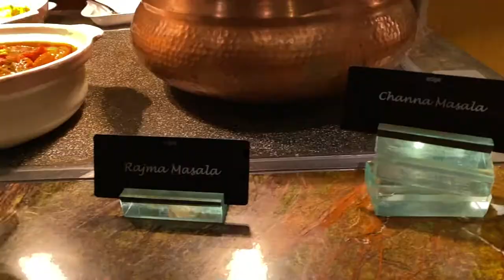$108++ CNY2022 Dinner buffet @ Edge (PanPacific)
Our very first FoodVlog together at this pretty famous a-la-carte buffet at Edge! It is a pretty long video because we literally tried out ALMOST ALL of the food available(and worth trying) in their CNY dinner buffet menu. We tried it first so that those who have not yet tried out their food can get a gist of the food quality and whether you guys wanna come down and experience it for yourselves or not :)

Of course, what we had was their CNY special and menus will differ on normal days~ At the end of the day, it is the experience and fun in trying out the various cuisines! We definitely enjoyed ourselves and were SUPER FULL that night but no regrets (especially not with the AMAZING desserts to end the sumptuous meal)!

Do let us know what we can improve on and we will do our best to gradually do better for our future videos!!
Anyhows, see yall on the next food venture with us~ uWu